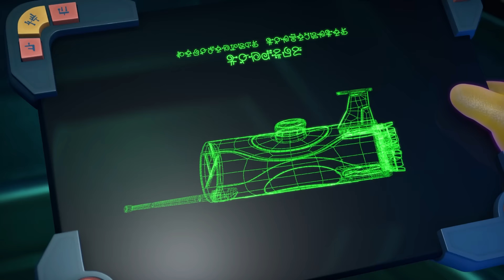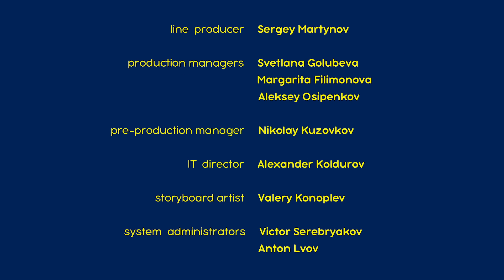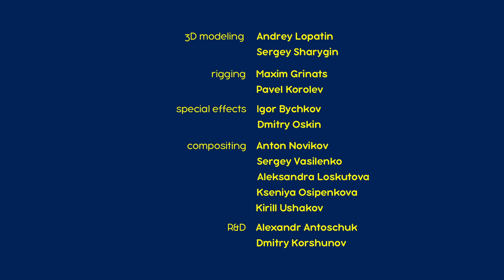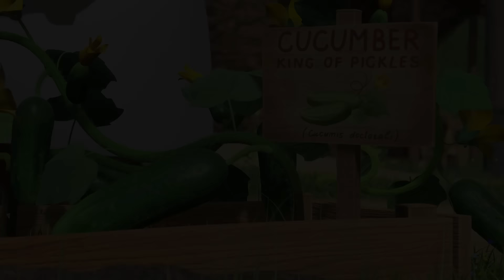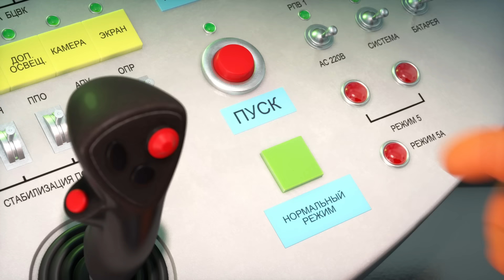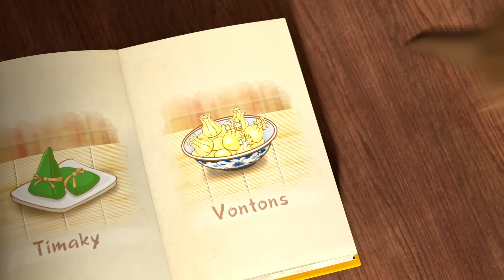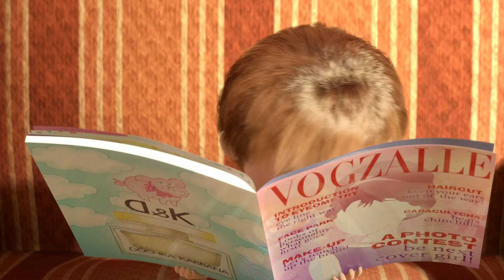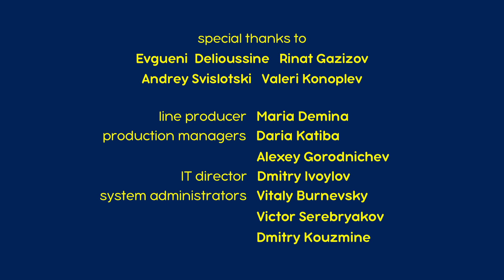マーシャとくま 👱‍♀️🐻 新エピソード 📺 さんじゅうし 👽🐶 エピソードコレクション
マーシャとくま。傑作選 💖
マーシャとくま。全エピソード 📺

🎫さんじゅうし 👽🐶 エピソード 65
🎫なぞめいたじけん 🔍🧩 エピソード 45
🎫 あたしたちはにんじゃ 👱‍♀️🐼 エピソード 51
🎫たまごのおとしもの 🥚🙄 エピソード23
🎫 おおきくなるクスリ 🧪 エピソード 30
🎫きらきらぼし 🚀 エピソード 70
🎫ちちんぷいぷい 🐇🎩 エピソード 25
🎫めしあがれ 🥣🍓 エピソード24
🎫おしゃれはたいへん 💅🤳 エピソード 40
🎫あしあとをおえ！🐇🐾 エピソード4